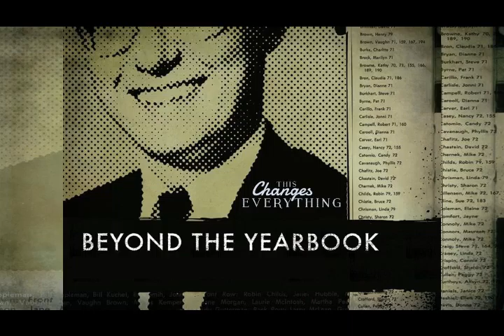Chapel 4-15-2016 Wayne Simien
Speaker: Wayne Simien
Subject: All of Life is Sacred (Colossians 1:15-20)